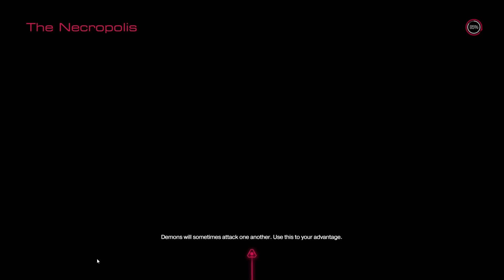DOOM - Gameplay & Campaign Walkthrough Part 11 - Hell Guard Boss Fight! (Doom 4 Gameplay PC)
DOOM Gameplay Walkthrough Part 11! The Necropolis Mission!

I'm playing this game with ultra graphics on the PC, but it's also available for the Xbox One and PS4I was a fan of the old-school Doom games, so I'm excited to play this reboot in 2016! You might know this game as Doom 4! You may have seen a trailer or review, but this playthrough will feature the full story campaign including the ending! If you're a fan of shooters, then let's play Doom!

DOOM
Developed by id Software, the studio that pioneered the first-person shooter genre and created multiplayer Deathmatch, DOOM returns as a brutally fun and challenging modern-day shooter experience. Relentless demons, impossibly destructive guns, and fast, fluid movement provide the foundation for intense, first-person combat – whether you’re obliterating demon hordes through the depths of Hell in the single-player campaign, or competing against your friends in numerous multiplayer modes. Expand your gameplay experience using DOOM SnapMap game editor to easily create, play, and share your content with the world. You’ve come here for a reason. The Union Aerospace Corporation’s massive research facility on Mars is overwhelmed by fierce and powerful demons, and only one person stands between their world and ours. As the lone DOOM Marine, you’ve been activated to do one thing – kill them all.

🎬 Exclusive Videos!

GAME INFO
Name: DOOM
Developer: id Software
Publisher: Bethesda Softworks
Platforms: Windows PC, Xbox One, PS4
Release Date: May 13, 2016